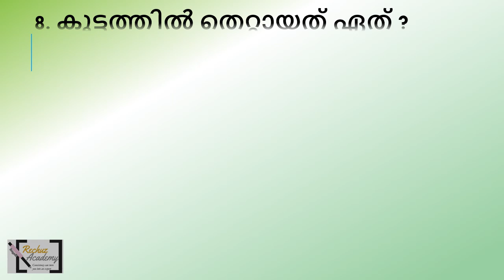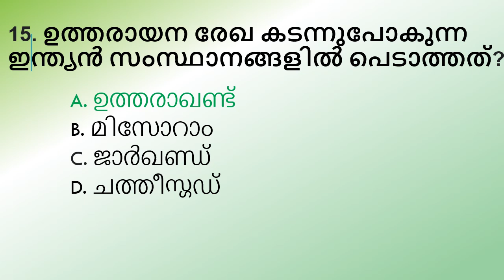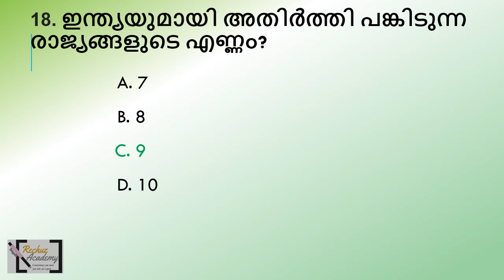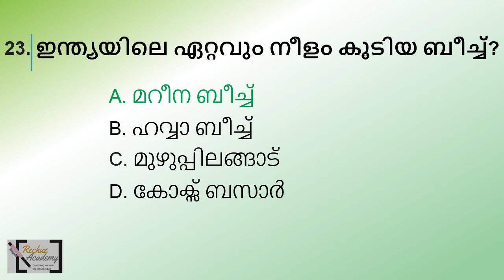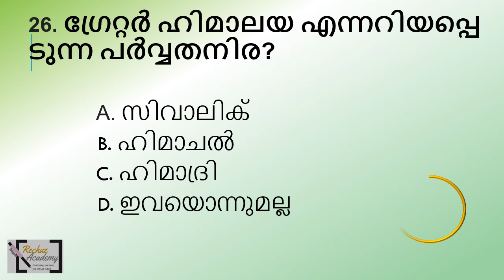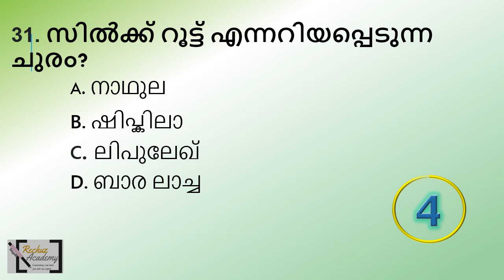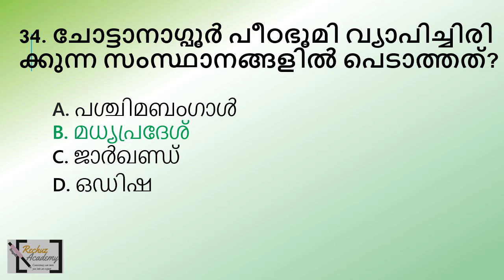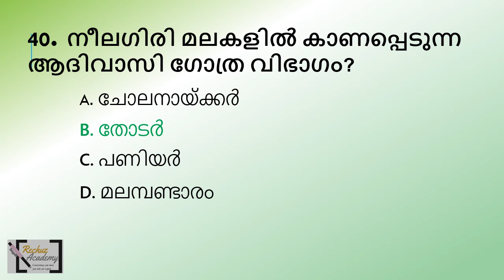ldc 2024 ഇന്ത്യൻ ഭൂമിശാസ്ത്രം Mock Test-2